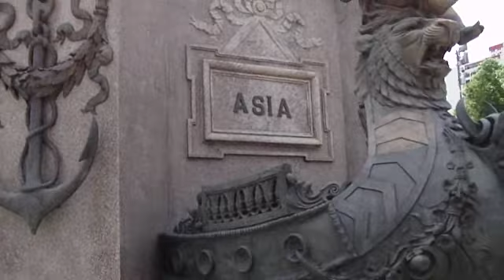Fountain in manaus, brazil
fountain that represent brazil's trade with all four corners of the world.